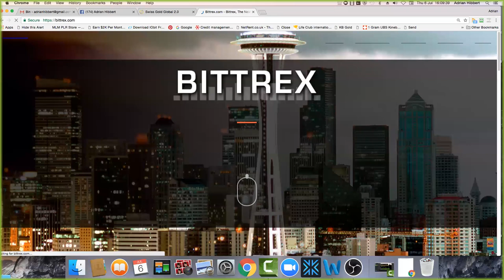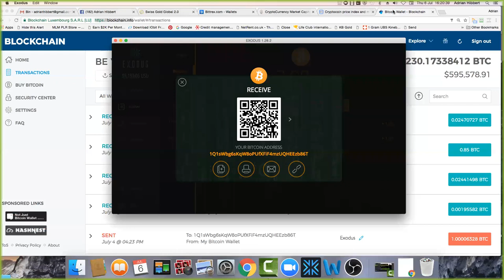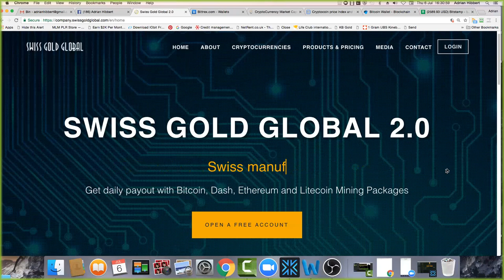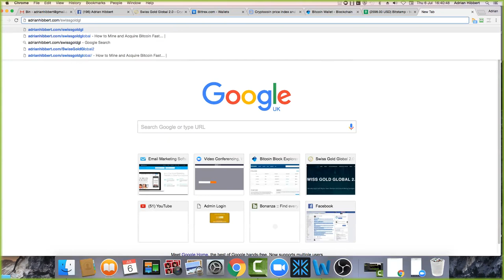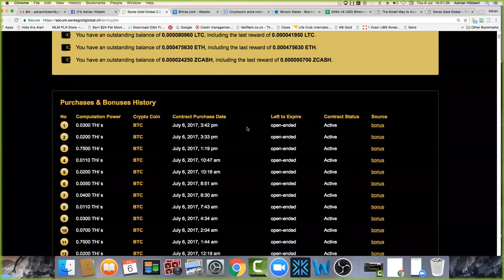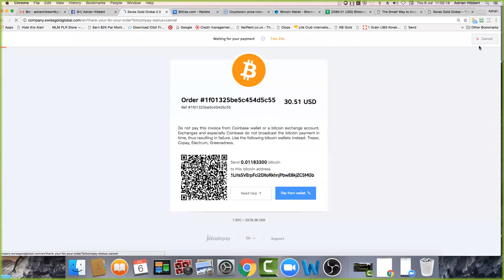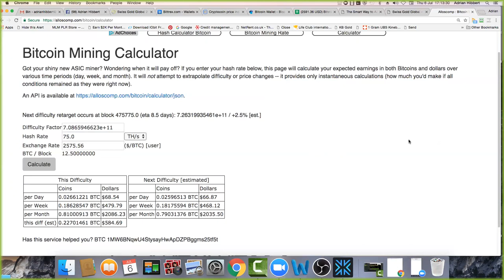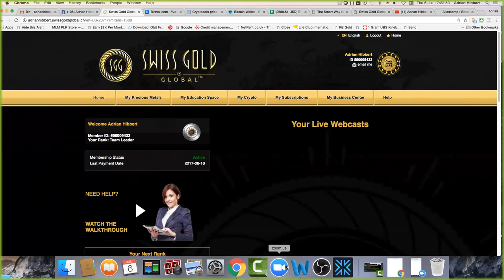Swiss Gold Global Update 6th July 2017